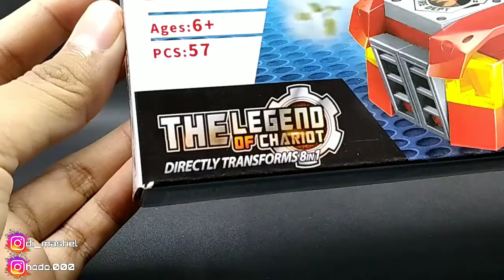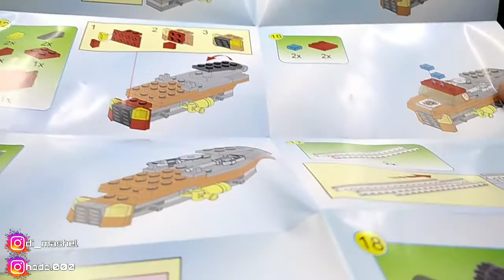Qman brick 1410-3 | The Legend of Chariot | Aerial Ladder Truck | Unofficial Lego.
Hai semua! Selamat datang di channel milik saya tentang mainan. Semoga kalian menyukai video ini karena banyak mainan yang akan saya perlihatkan di video-video saya.

Melanjutkan ke Line-Up dari video sebelumnya. Boat sudah, fire truck sudah, kali ini kita akan merakit Ladder truck.

video ini bertujuan hanya untuk hiburan, dengan cara mereview mainan secara singkat.

Video ini ditujukan TIDAK untuk anak-anak. Hanya sebatas hobby.